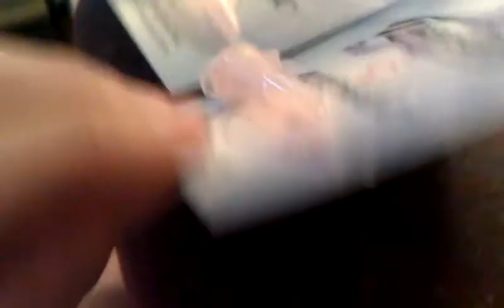New weed strains